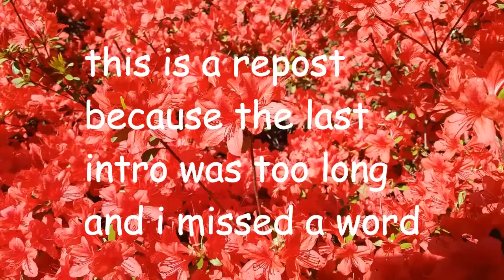falsettos but it's only food (repost)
iS tHiS oRiGiNaL eNoUgH??!!11!

im reposting without an intro this time